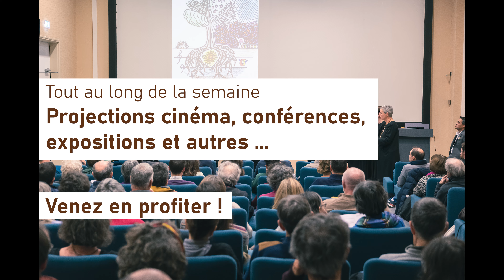Bande annonce Journée Mondiale des Sols 2024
La Journée Mondiale des Sols 2024 commence très bientôt ! Les équipes de l'AFES , du GIS Sol, du RNEST et du RMT Sols et Territoires sont fières de vous présenter un condensé du programme en vidéo. Retrouvez tous les détails sur le site internet
Pour vous inscrire, les liens seront ajoutés dans les prochains jours !